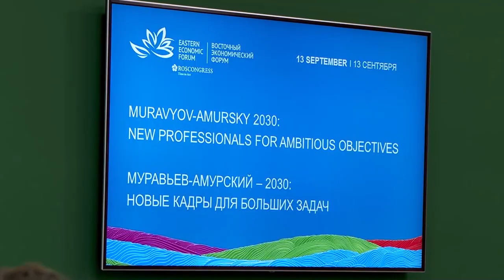ВЭФ-2023. Приморье – лидер по трудоустройству выпускников программы «Муравьев-Амурский»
Приморье является лидером по трудоустройству выпускников программы «Муравьев-Амурский». Об этом рассказала первый вице-губернатор края Вера Щербина. Так, 29 человек — участников программы — после стажировок выбрали в качестве места трудоустройства Приморский край. Каждый из них уже включён в резерв управленческих кадров.